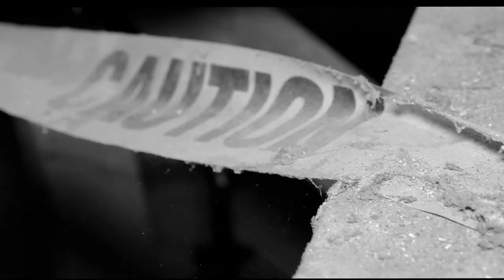TEDBUNDYDAGOD X AMARI-MAR - DUNGEON RAP( Prod.By EA)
1st Single off of the "INSTANT-KLASSIK" B.M.I.G "THA BLKMANIZGODZ" ALBUM CALLED DUNGEON RAP .. PROD. BY EA .. VIDEO SHOT BY DXFILMS!